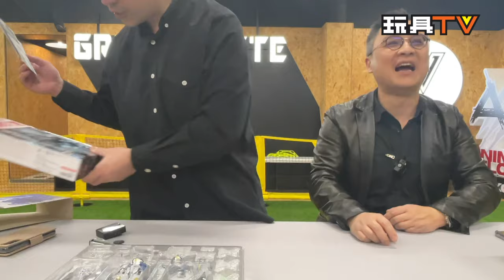「爆玩具」ROBOT魂 機動戰士高達 水星的魔女 風靈高達 XVX-016 GUNDAM AERIAL PERMET SCORE SIX ver. A.N.I.M.E. TOYSTV Review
Program host: DMS, Walker, David, Ricky, Ka, Lawrence, Lucas, Dick, Bryan
Produced by: Bryan Lo, Toyswalker-Dick.Po
Production: TOYSTV Production Team